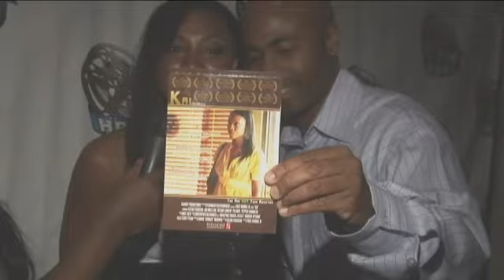Keena Ferguson & Fred Thomas Jr w/Tracy Tluv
Hollywood Black Film Festival opening night adter party with writer and Producer of the Movie about a woman called Kai Greene "Kai"